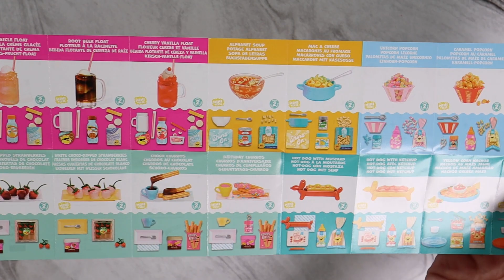ASMR UV Resin// Make It Mini Food Series #11!!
Hey guys, in this video we are making cute resin food with a ‘Make It Mini Food’ kit I found on Amazon. It turned out really cute! Did I get the one you wanted?!